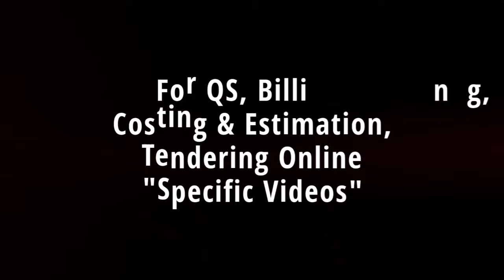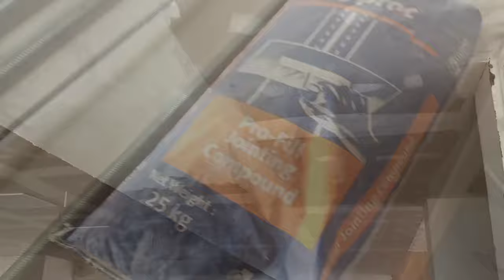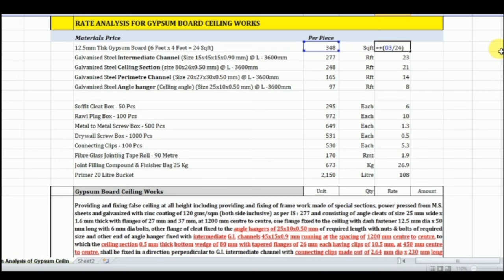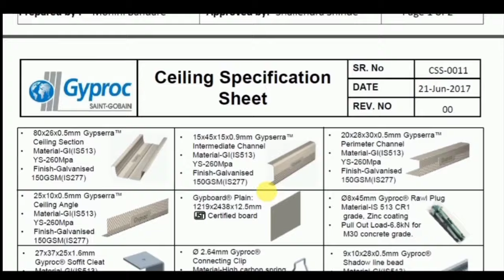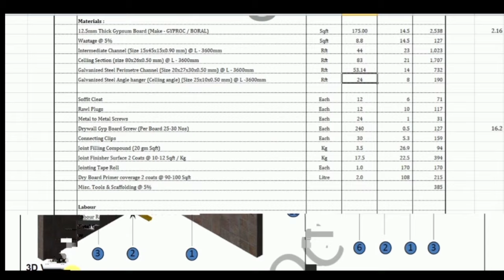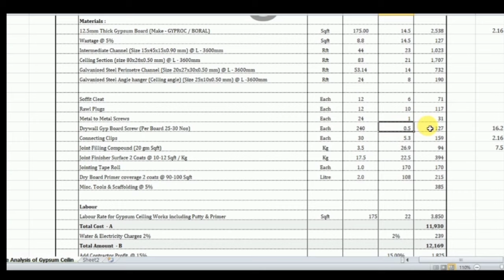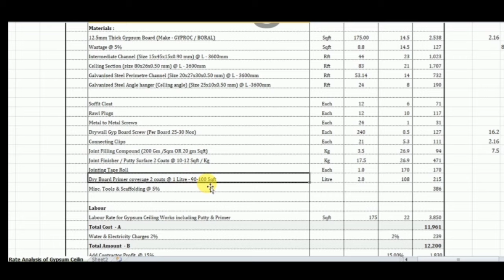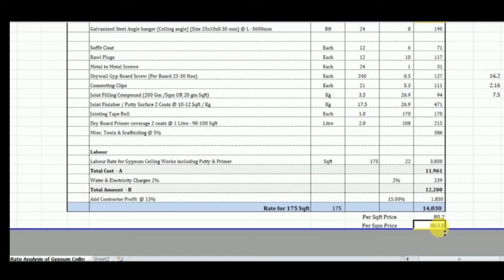Gypsum False Ceiling Installation, Material, Cost & Specifications - Rate of Gypsum Board Ceiling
Dear Friends,

In this video i have explained about the Gypsum Board Ceiling's Materials, Installation Process, Technical Specifications & Cost along with rate analysis. Gypsum Board Ceiling is a most common type of ceiling which is generally installed in all kind of interior works in offices, malls, shops, home etc.